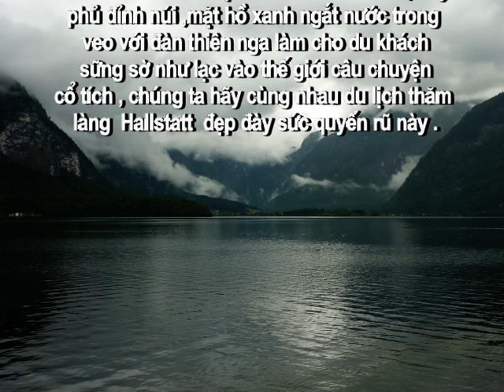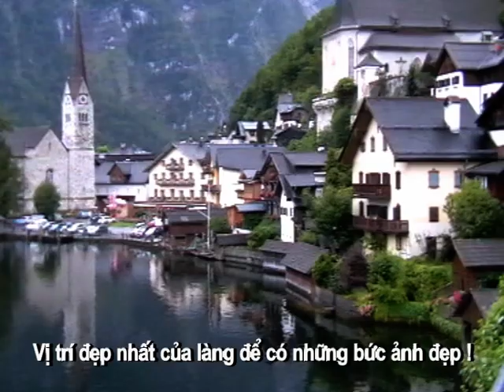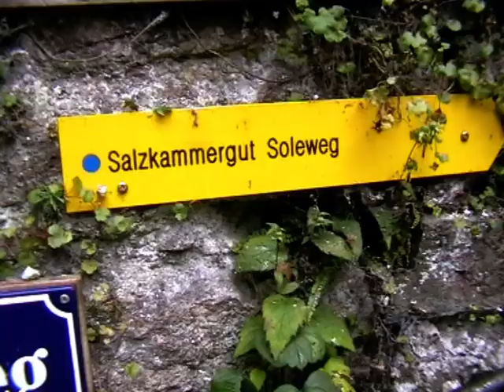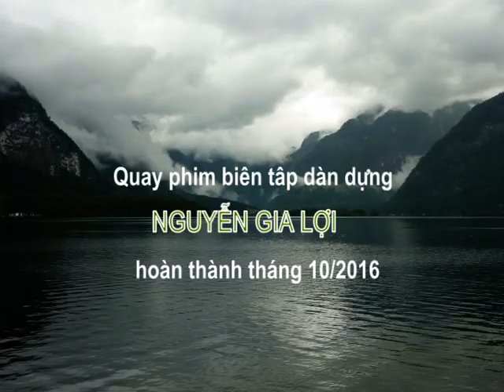HALLSTATT Ngôi làng của nước Aó đẹp nổi tiếng .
Hallstatt là một ngôi làng rất nổi tiếng của nước Aó , nằm bên chân núi trông ra hồ Hallstatter . Du khách đến đây sững sờ bởi cảnh quan thanh bình êm ả, đẹp đến lạ thường ! Nào chúng ta cùng nhau thăm làng Hallstatt đày sức hấp dẫn này .

Hallstatt is a very famous village in the country of Aó, located at the foot of the mountain overlooking Hallstatter Lake. Visitors coming here are amazed by the tranquil, incredibly beautiful landscape ! Let's visit the village of Hallstatt, exiled with this allure.